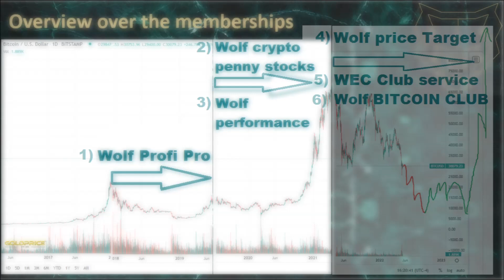Wolf Exclusive Club analysis & price prediction